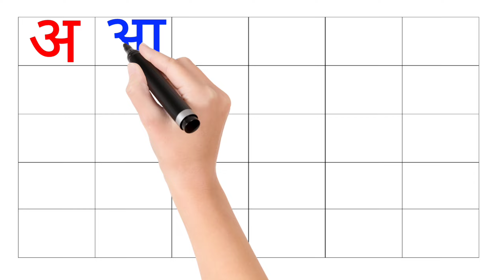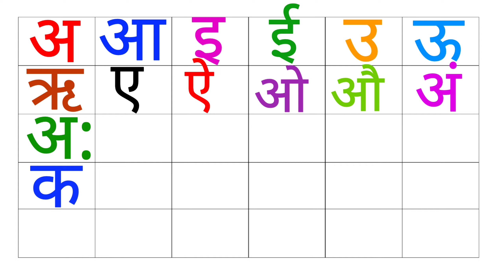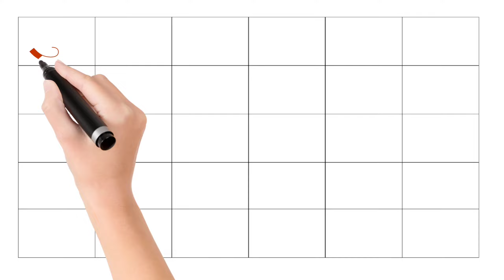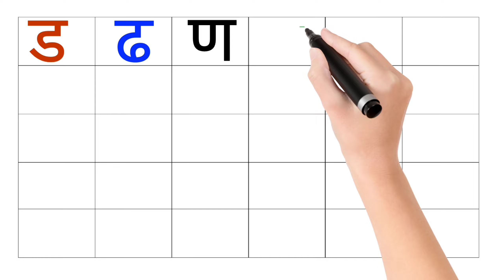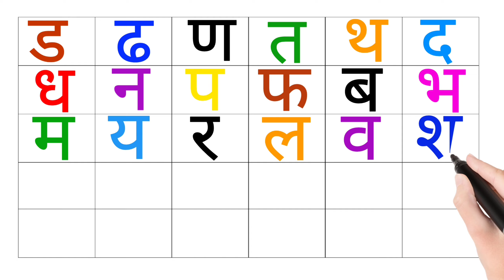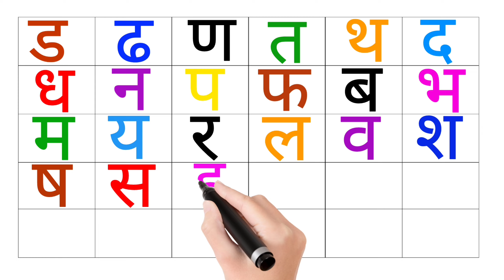अ से ज्ञ तक हिंदी वर्णमाला,अ से अनार,आ से आम,क से कबूतर,ख से खरगोश, ka se kabutar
अआइईउऊ, क से कबूतर
learn colour names
learn a se anar with colour
अ से अनार, आ से आम, हिंदी वर्णमाला, अआइईउऊ, क से कबूतर, a se
anar, aa se aam, हिंदीस्वरब्यंजन
Hindi Varnmala for kids
Hindi Varnmala
Nursery rhymes
हिंदी वर्णमालागीत
हिंदी स्वरब्यंजन
हिंदी बालगीत
बालगीत
PLTES MOM
Prerana learning classes
hindi varnmala geet
hindi varnmala
varnmala ka se kabutar
GW2370 20
हिंदी वर्णमाला
a se anar,aa se aam, chhoti e se imli, badi e se ekha, Chhota
usse ullu, bada usi hun, Ka se kabutar, kha se Khargosh, ga
se gamla, Hindi varnmala, a se gya Tak, a se gya Tak Hindi

varnamala, Hindi alphabets, Hindi vowels, a aa I ee,k kh g gh
ch chh j jh,अ से ज्ञ तक, हिंदी स्वर, अ आ इ ई उ ऊ ऋ ए ऐ ओ औ अं , हिंदी
अक्षर,क ख ग घ च छ ज झ ट... ज्ञ, swar, learn hindi alphabets,
learn hindi varnmala, word mala sikhen, varnmala sikhen,
hindi swar seekhe, a aa I ee, ka kha ga gha cha chha ja ,a
for apple, Phonics sond, nursery rhymes,apple, vovels,hindi
kids, a se amrood,aa se aam, hindi varnmala geet, varnmala
balgeet, balgeet
@ChuChuTV Hindi
@Naima study
@Infobells - Hindi
@Chhotu TV
@NAIMA ONLINE TV CLAAS
OCHUM CHUM TV